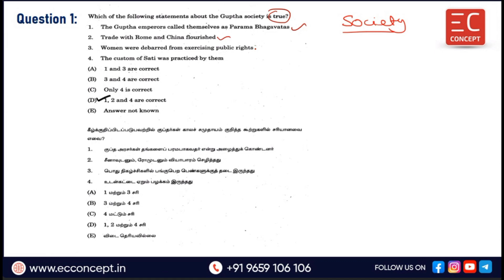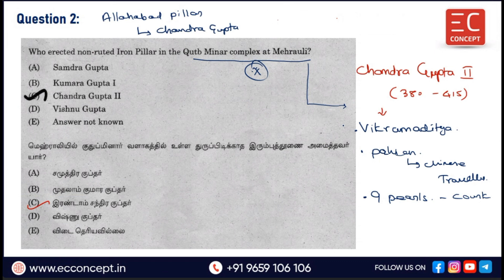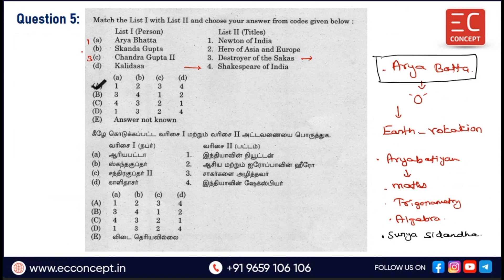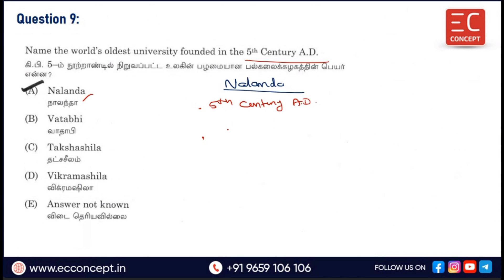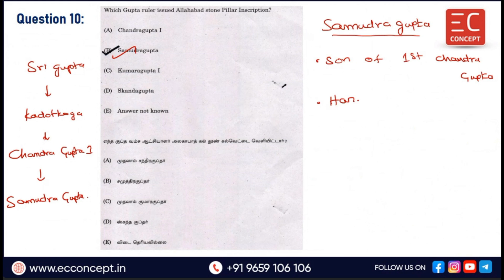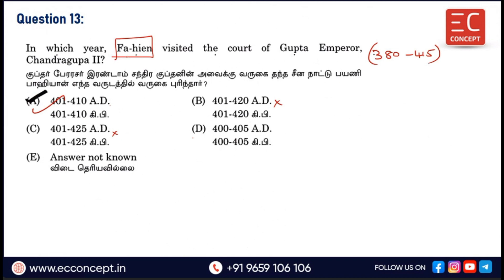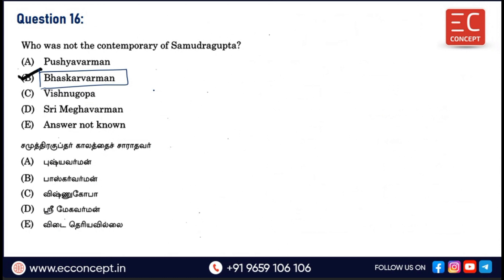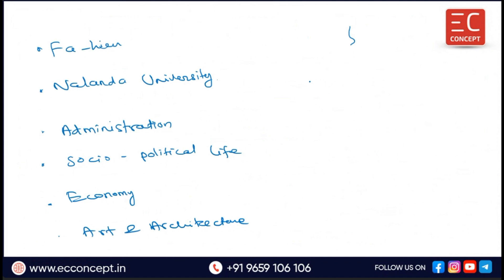TNPSC EXAMS - General Studies - 4.History & Culture of India - Chapter 2.Guptas - Previous year Q&A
In this video, we have discussed the TNPSC General Studies -Unit 4.History & Culture of India - Chapter 2.Guptas - Previous Year Questions and Answers Discussion.

All the questions are from 2020, 2021, 2022 and 2023 TNPSC exams.